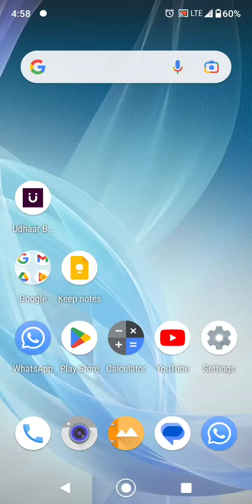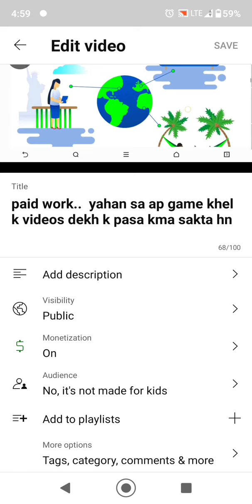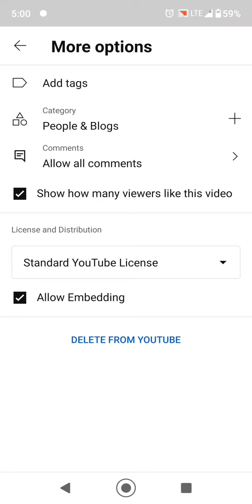How to Turn ON/OFF Comments on Your YouTube Video